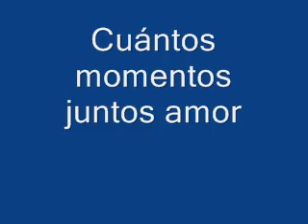TRES AÑOS CON VOS PRECIOSA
Todos los momentos que vivimos fueron maravillosos. Te amo con mucha locura y espero poder guardar estas imágenes por siempre. Sos todo para mí. Espero que te guste